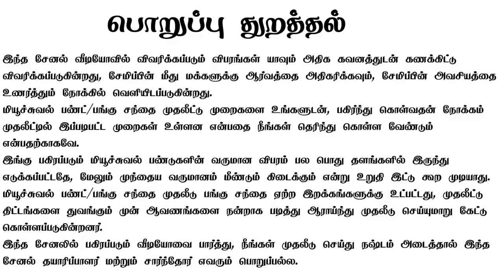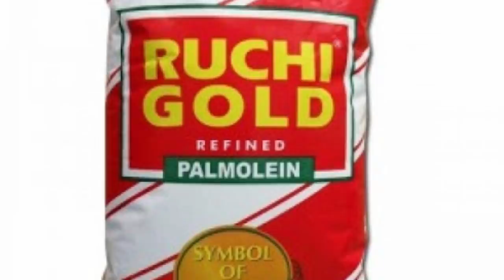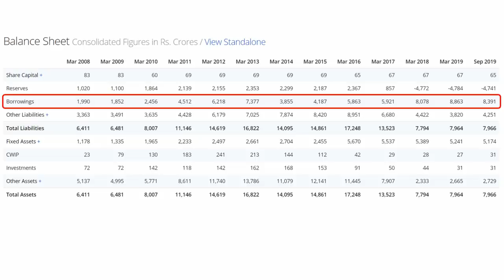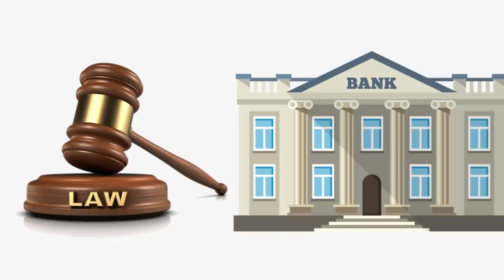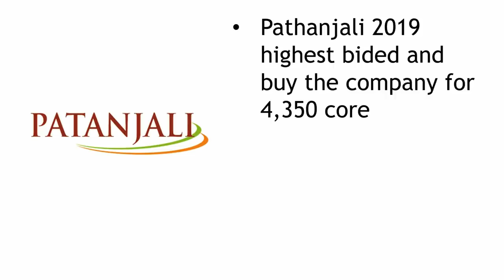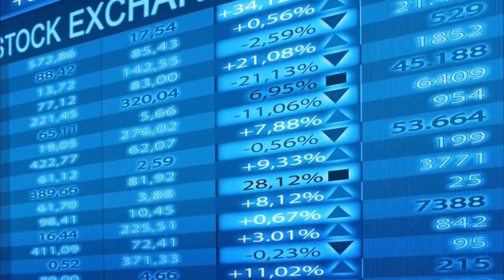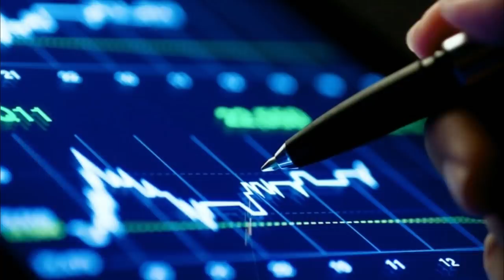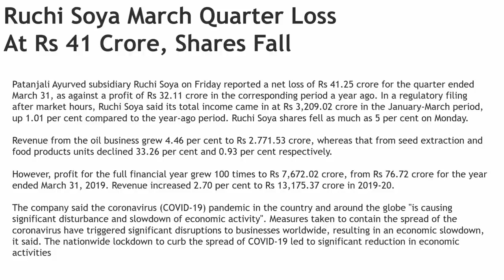Ruchi Soya 8818% லாபம் கொடுத்த பங்கு Ruchi Soya Stock Analysis in Tamil Multibagger Stock in Tamil